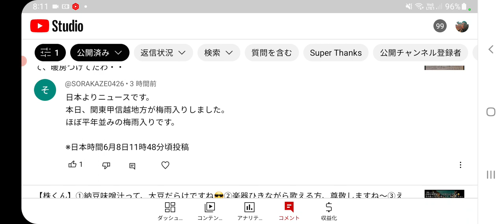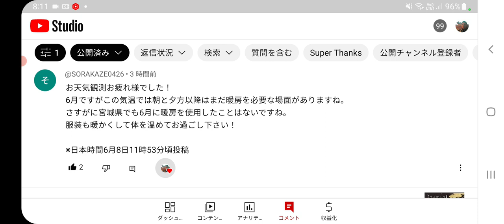【株くん】①女子高生のスカート変な場合、男子から注意してもOKですか⁉️②世界海洋デー 北大西洋サルガッソー海 世界一綺麗らしい③凄い健康生活ですね‼️④2027年品川～横浜 最速４０分で結ぶ可能性